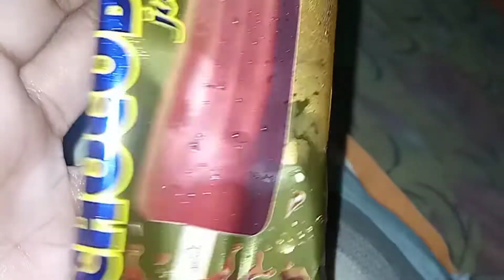Aj Ke Hothat Ato Sajuguju Kano ।।